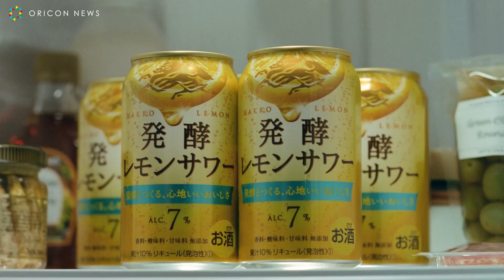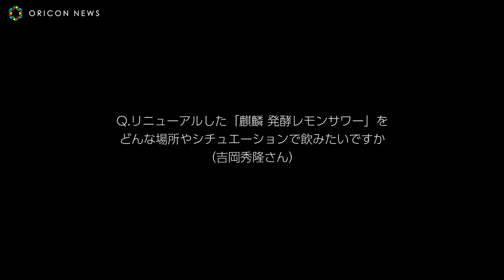松たか子＆吉岡秀隆、夫婦役に感慨「結ばれない役が多かった」 大滝詠一「FUN×4」がCMソングに 「麒麟 発酵レモンサワー」新TVCM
松たか子、吉岡秀隆が夫婦役として出演する「麒麟 発酵レモンサワー」の新TVCM『移住夫婦篇』を12日、『乾杯の理由篇』を21日より全国で放映開始。また、“「麒麟 発酵レモンサワー」がある暮らし”と発酵の恵みによるおいしい豊かさを描いたWEB-CM『発酵の恵み篇』を12日より公開。

　夫婦役として出演する松たか子と吉岡秀隆が、自然溢れる新天地での新たな生活に心を躍らせる様子を通して、リニューアルした「麒麟 発酵レモンサワー」の特長である「“発酵”の恵みが育んだ、はじめてのおいしさ」をお伝えします。

　『移住夫婦篇』では、レモンの木が生い茂る自然豊かな土地に移住した夫婦が、新たな住まいであるリノベーションした古民家に到着するシーンから始まります。松の「ねえ、今日はもう乾杯しちゃおうか」の一言で、リニューアルした「麒麟 発酵レモンサワー」を大自然の中で楽しみながら、これからの生活に思いを馳せます。

　『乾杯の理由偏』では、キッチンでレモン漬けを作る松が、窓から見える晴れ晴れとした空に思わず手を止め、庭に水を撒く吉岡に「ねえ、もう乾杯しちゃおうか」と話しかけます。自然を眺めながら縁側で「麒麟 発酵レモンサワー」を楽しむ、何気ない日常を大切にする夫婦の様子が描かれます。